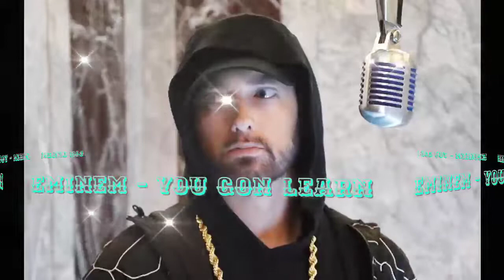Eminem - You Gon Learn | Rappers Vibe | Eminem Songs | Eminem Fan Club